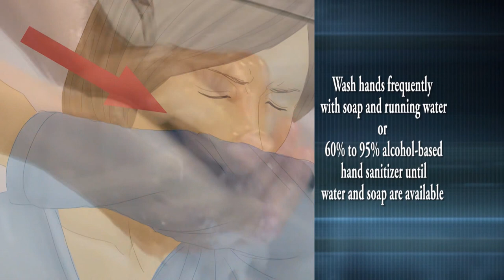Stepping Up (S2, Ep. 5)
In this episode: the Saint Lucia Marketing Board speaks about its national mandate and role in the agriculture sector; and dancer/fashion designer Kadeem Faustin participates in Toronto Fashion Week.